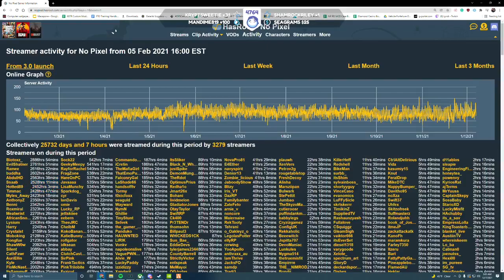Why Mack isnt getting promoted